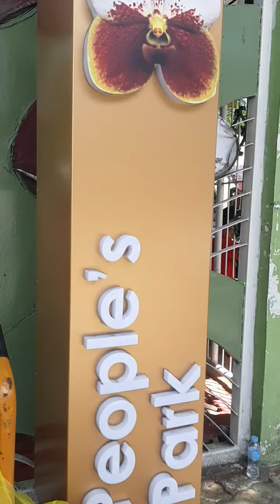sorbetes(filipino street icecream)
filipino  ice cream (sorbetes) which is known as spanish language that we adopt on spanish time you can find anywhere in the streets in philippines this i bought around 20 pesos . around (0.25$)